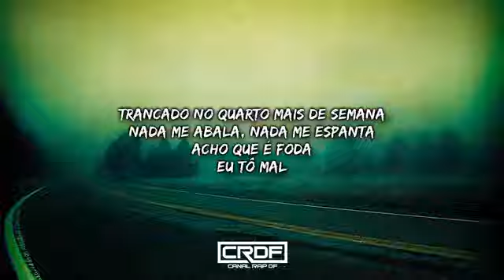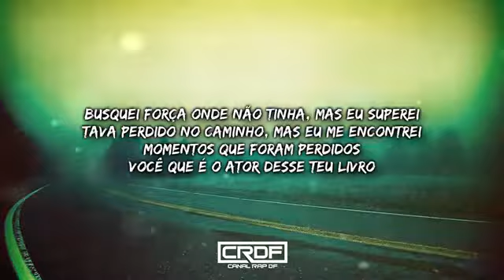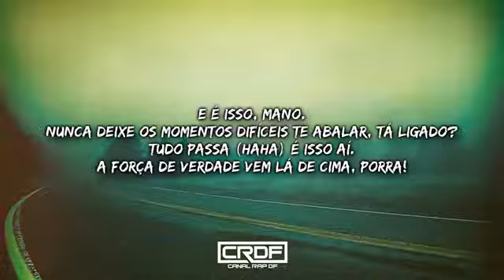Insanou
Insanou - Renascer